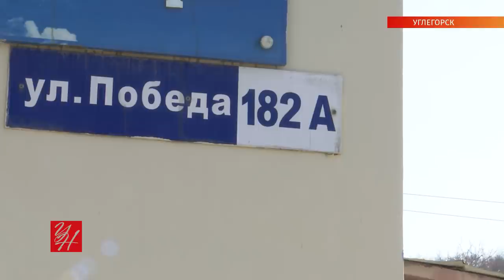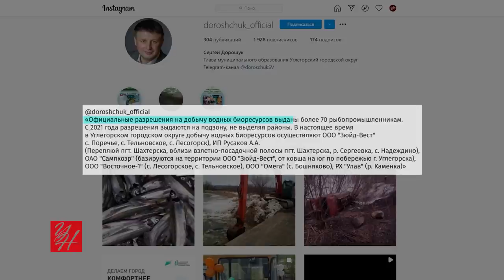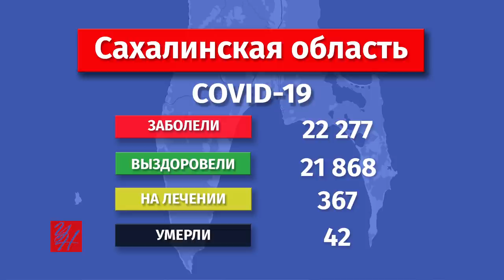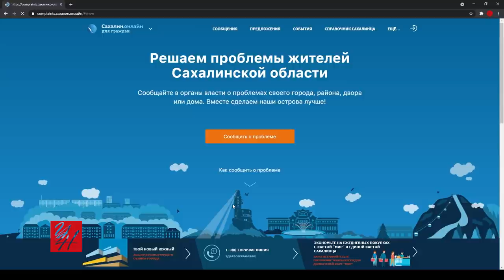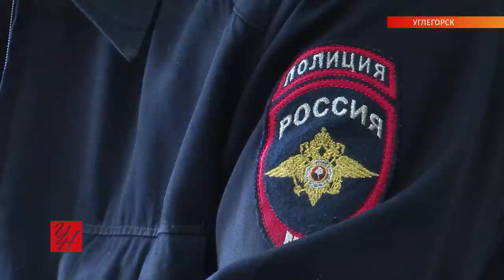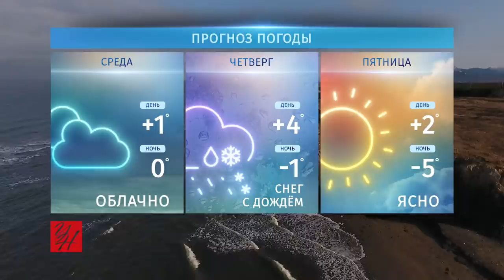Выпуск ТРК «Углегорские новости» от 16.04.2021 г.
Всё, что нас тревожило и радовало на этой неделе, — в новом телевизионном выпуске «Углегорских новостей»:

— «озёра» разлились в Углегорске и Шахтёрске;
— любители уйка разворотили побережье;
— жалуйтесь на ямы на дорогах;
— транспортный прокурор приглашает на личные приёмы;
— и. о. главврача о реакциях на прививки от ковида;
— углегорцы вышли на субботник;
— старшеклассники — в кадре.